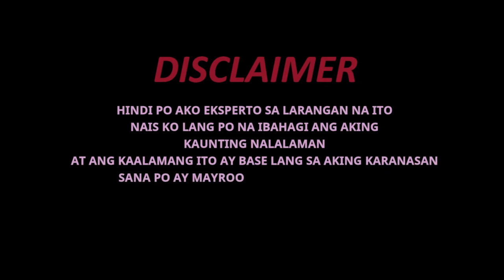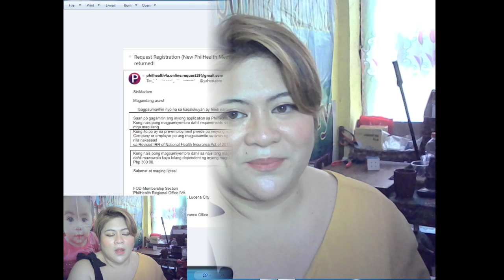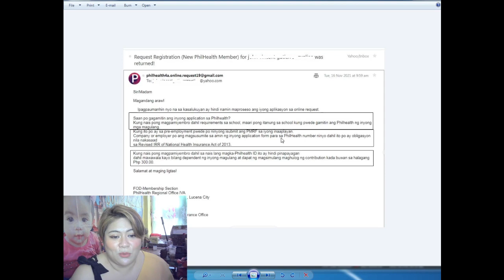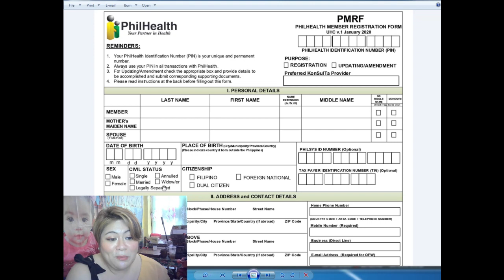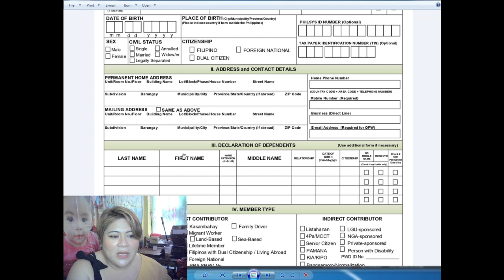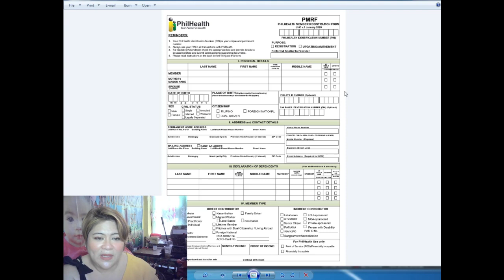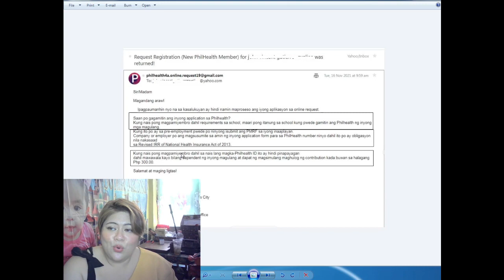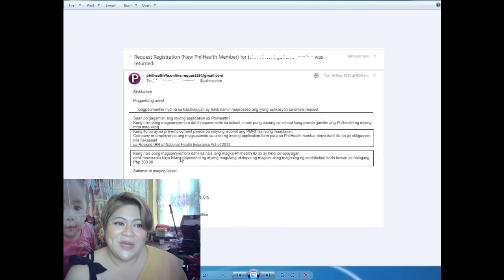PHILHEALTH REGISTRATION 2022 / How To get Philhealth ID - PMRF Form / HOW TO GET PHILHEALTH MDR 2022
MAGANDANG ARAW PO SA INYONG LAHAT MGA KA APPLE, ang mga tutorial na ginagawa po namin sa CHANNEL na ito "TEAM CHESA APPLE" ay libre. Maari rin po kayo mag tanong saamin sa papamagitan ng Comment Section ng bawat Video Maari rin po sa Mga Personal na Contact namin na nakalagay sa Bandang Ibaba ng Description Box ng Bawat Video..
Hinihiling lang po namin na sana po ay tapusin nyo po ang bawat lalabas na Ads o Commercial sa Channel namin Ibig ko po sabihin wag nyo po Skip ang mga ads...
Malaking Tulong po ang mga Ads sa Channel namin upang Mas lalo namin mapalago at mapabuti pa po ang mga gagawin naming Video sa Channel na ito.. Maraming Salamat Po..

ito po ang link ng PMRF.

Baka po Gusto nyo mag pa gawa ng Rush ID 1x1, 2x2, o kahit po passport size.

Pede rin namin kayo i Register sa SSS,  Pag-Ibig, NBI, DFA, PEOS.

Pede rin namin kayo ikuha ng Birthcertificate, CENOMAR, Deathcertificate sa PSA..

philip saguinsin pasion / chesa apple pasion
 yan po ang  name ng mga messenger account namin..